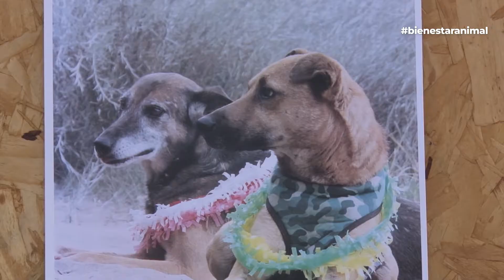Día del Animal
Cynthia Gonzalez - Ambiente